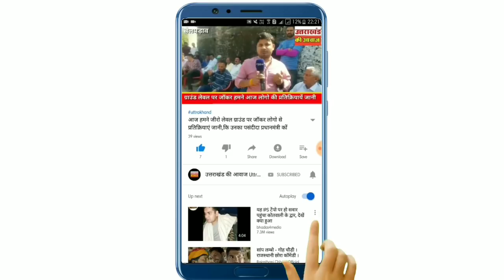रामनगर की बेटी नंदनी मेहरोत्रा ने किया 96.4% लाकर रामनगर में टॉप,बढ़ाया रामनगर का मान।देखिये खास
रामनगर की बेटी नंदनी मेहरोत्रा ने किया  96.4% लाकर रामनगर में टॉप,बढ़ाया रामनगर का मान।देखिये  खास रिपोर्ट उत्तराखंड की आवाज पर